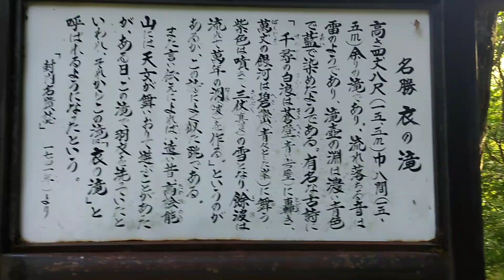[✨天女が舞いおりた伝説の衣の滝🐲🌊]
岩手県

天女が、その昔羽衣を洗っていた···✨

衣の滝🐲🌊

絶景でした!

素晴らしい写真も撮れて···🌈